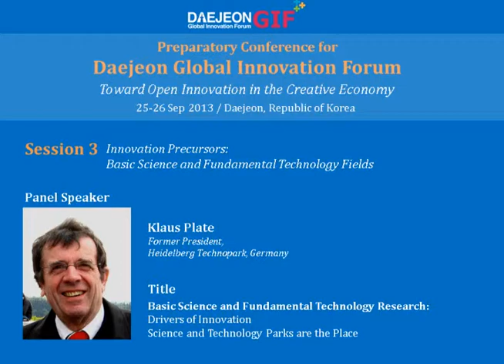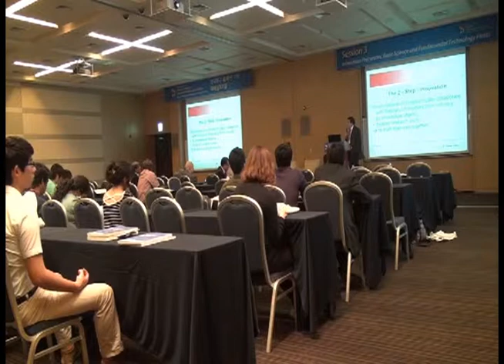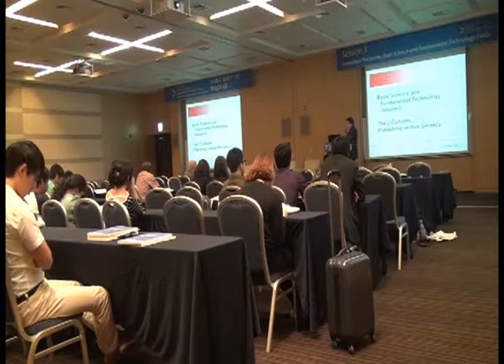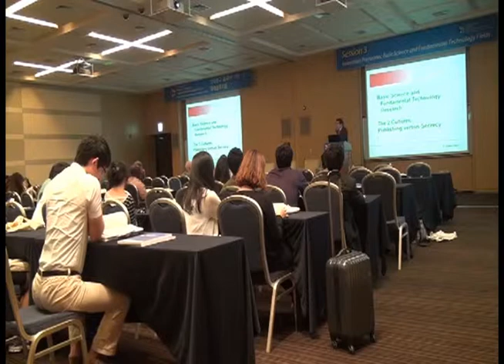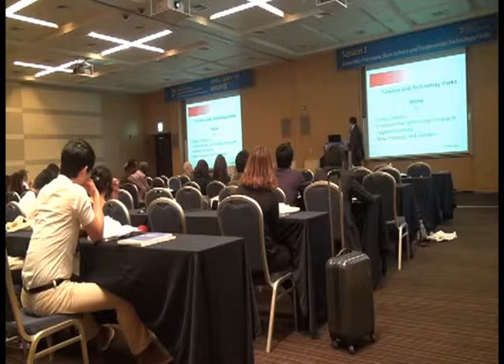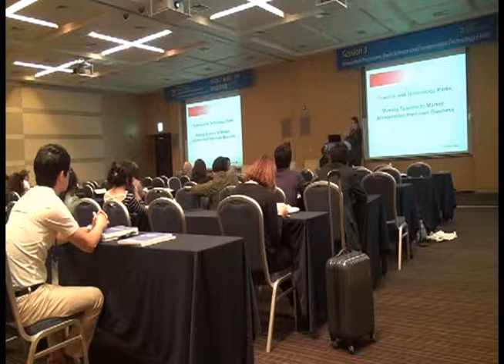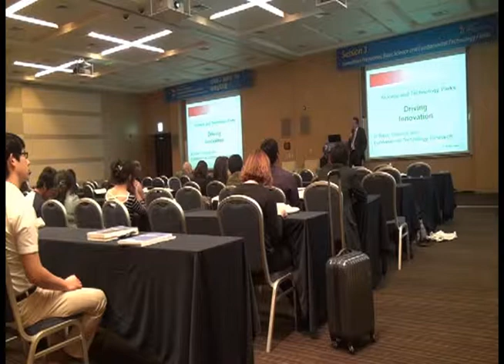Session 3 (Innovation Precursors: Basic Science and Fundamental Technology Fields) - Panel Speech B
2013 Preparatory Conference for Daejeon Global Innovation Forum
Session 3 (Innovation Precursors: Basic Science and Fundamental Technology Fields)
Panel Speech B by Klaus Plate (Former President, Heidelberg Technopark, Germany)